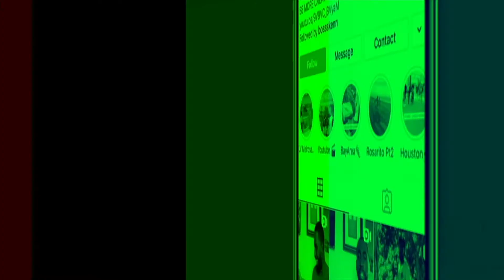Bino Rideaux- BET (Official Video) REACTION